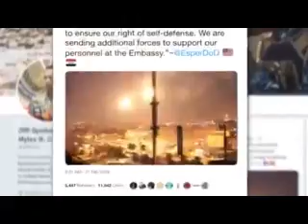U.S. Embassy Baghdad Iraq.